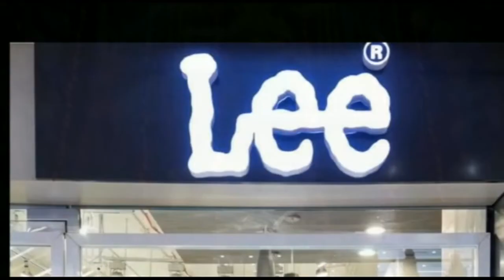पब्लिक वेलफेअर इंग्लिश स्कूल उर्दू बाजार दरभंगा का तीन दिवसीय खेल महोत्सव 2021 का हुआ शुभारम्भ ।